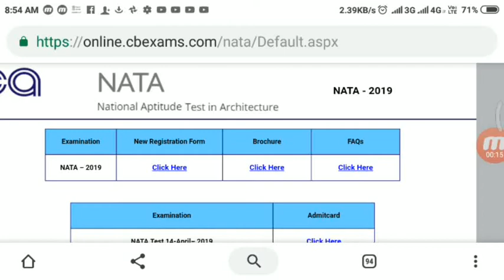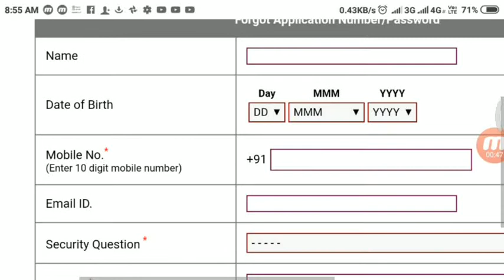NATA 2019 ADMIT CARD HOW TO DOWNLOAD NATA 2019 ADMIT CARD 2019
Hii everyone
This video provided information related to
HOW TO download nata admit card 2019